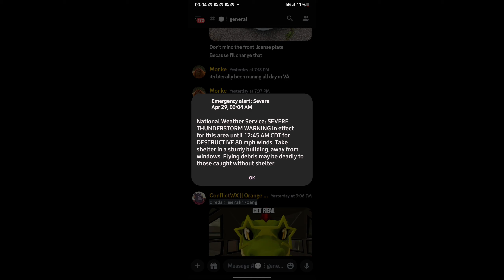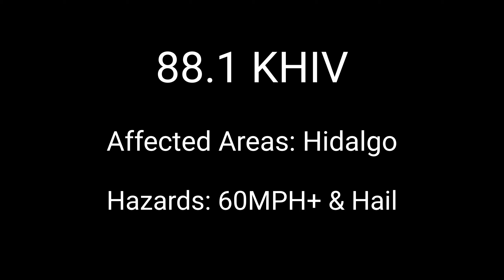88.1 FM (KHIV) Relevant Radio SVR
Lazy Video edit :p